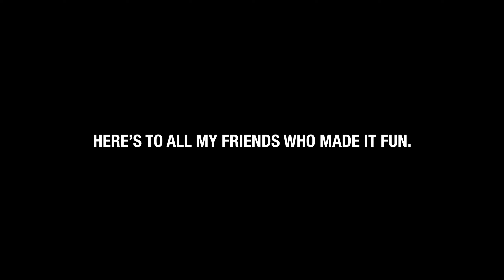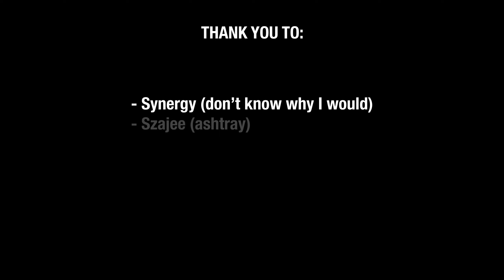Rainbow Six: Old School